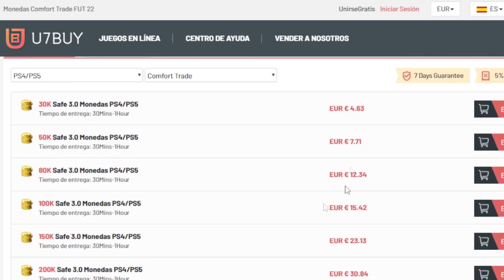10 JUGADORES META *MUY BARATOS* EN FIFA 22 ULTIMATE TEAM !!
👕 COMPRA las MEJORES CAMISETAS y CHANDALS baratos

🔥Sígueme AQUÍ🔥

10 JUGADORES META *MUY BARATOS* EN FIFA 22 ULTIMATE TEAM !!

Un saludo!